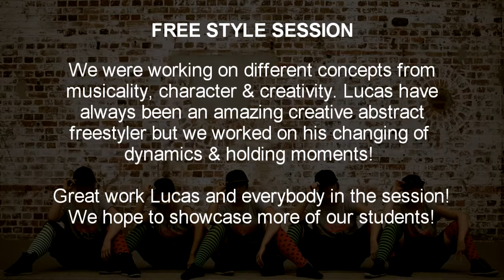July 21 ( ) Lucas Bastiaans ( ) Freestyle Session @ Body Rockers Rehe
[ Freestyle Session ]

We were working on different concepts from musicality, character & creativity. Lucas have always been an amazing creative abstract freestyler but we worked on his changing of dynamics & holding moments!

Great work Lucas and everybody in the session! We hope to showcase more of our students!

:::: PRINCE ACADEMY [ PAc ] Services ::::
[ ] [SDP] Street & Hip Hop Dance Programs
[ ] Casual Classes in Hip Hop/Street Dance/Urban Choreography
[ ] Professional & Specialised Shows
[ ] Private Lessons | Mentorship
[ ] Dance Crews | Workshops